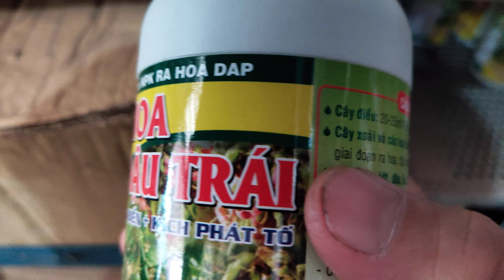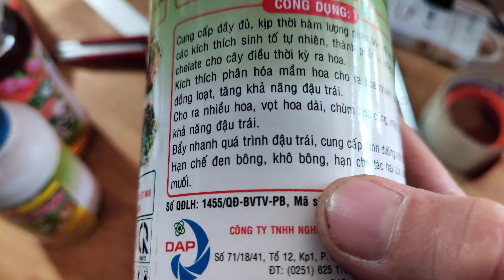dưỡng ra hoa đậu trái ớt chống thối nứt cong vẹo quả ớt 023 146